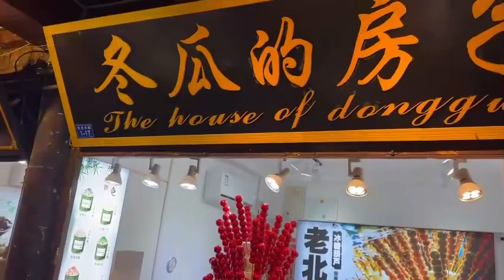Một điểm du lịch ở Phượng Hoàng Cổ Trấn Hồ Nam Trung Quốc